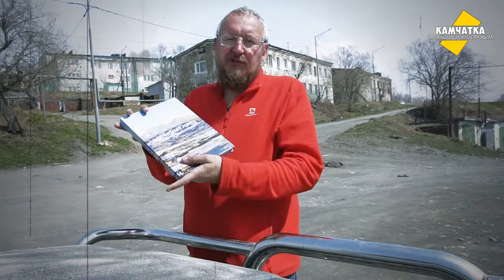РАЗЫГРАЛ ФОТОАЛЬБОМ ♥ ВСТРЕЧА С ПОДПИСЧИКОМ